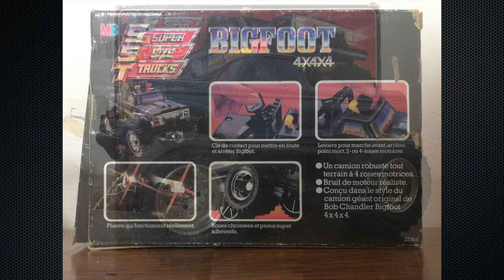Vintage Toy - Playskool MB - BigFoot 4x4x4